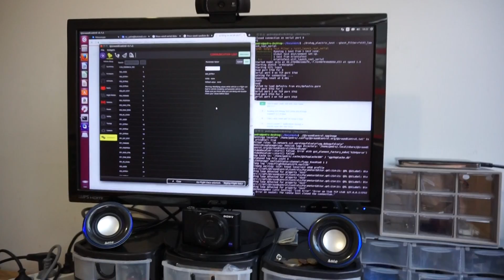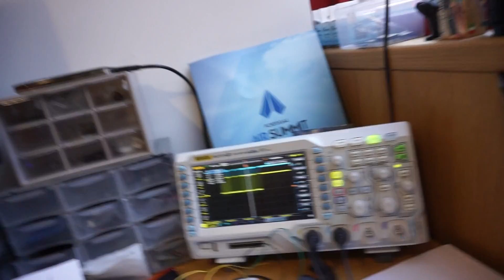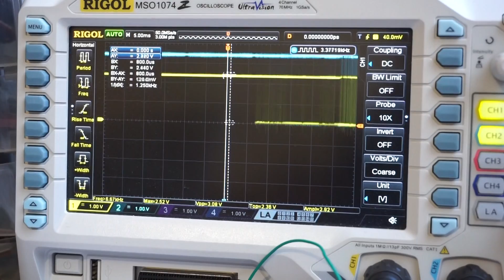Serial Communication Test